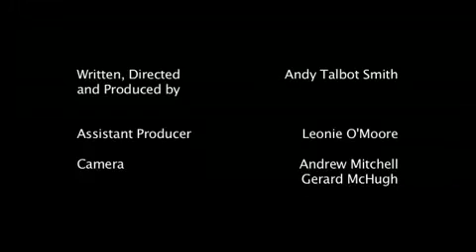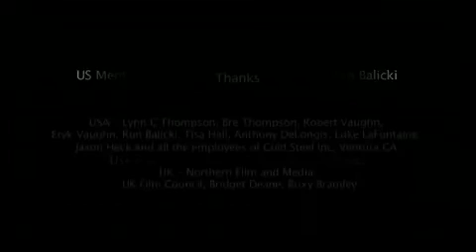Lynn Thompson Cold Steel Life On The Edge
Available at OsoGrandeKnives.com - America's Cutlery Specialists